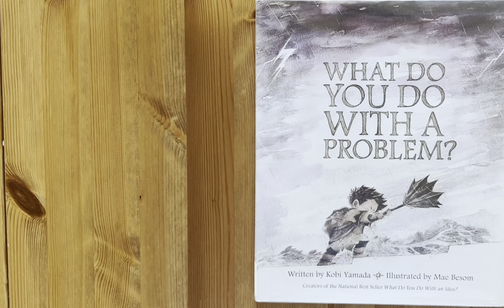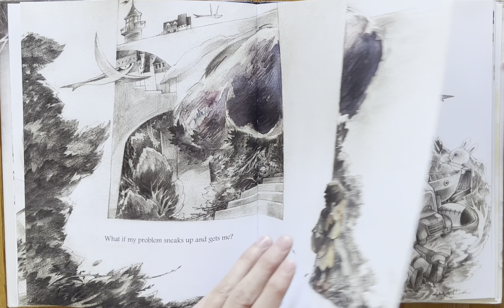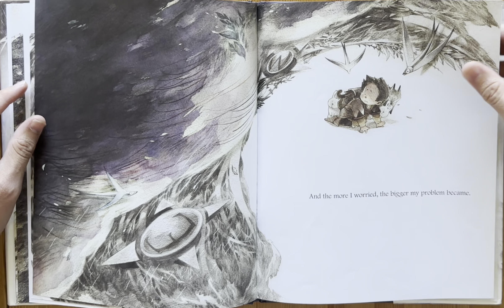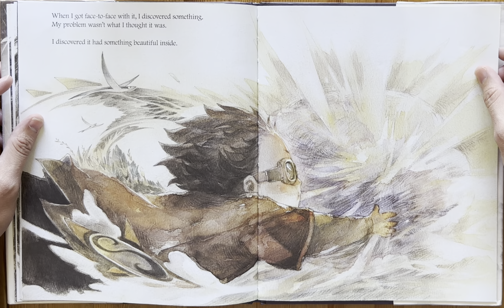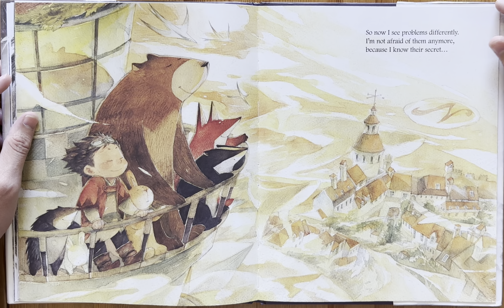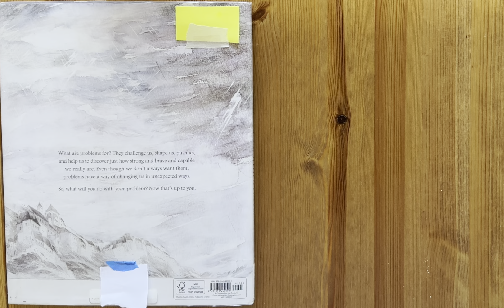Ash reads What Do You Do With a Problem by Kobi Yamada illustrated by Mae Besom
Bedtime stories
Story
Children’s book
Children
Kids
Kid
Read along
Read aloud